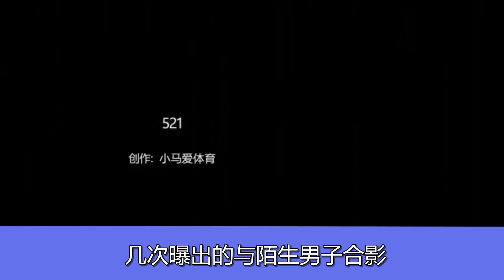瓦妮莎沦陷了？2人镜头前举动亲密眼神放电，男方仅23岁身体健壮